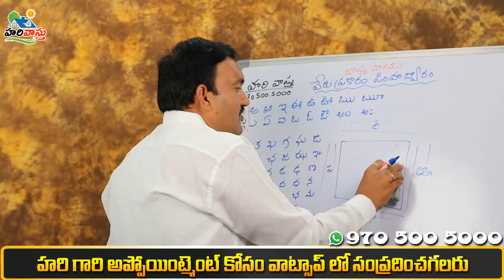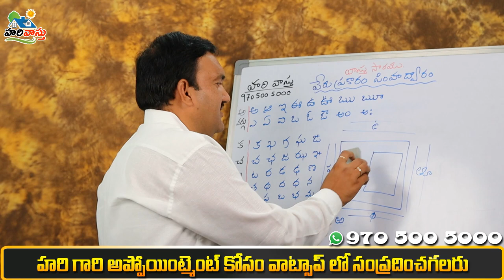వాస్తు ప్రకారం తూర్పు ఇల్లు అంటే ఏమిటీ | East house ante ? || Turpu illu ante ?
👉 Please Watch  ► వాస్తు ప్రకారం తూర్పు ఇల్లు అంటే ఏమిటీ East house ante ? || Turpu illu ante ?

turpu illu ante emity ,
east house ante ,
padamara simhadwaram ,
turpu illu ,
turpu house means,
east facing house ante ,
west facing house ante ,

👉 Hari Vastu is one the Reputed Vastu Youtube Channel in Telugu States